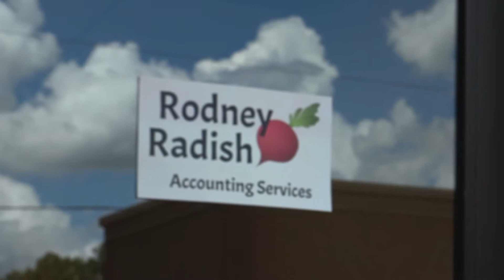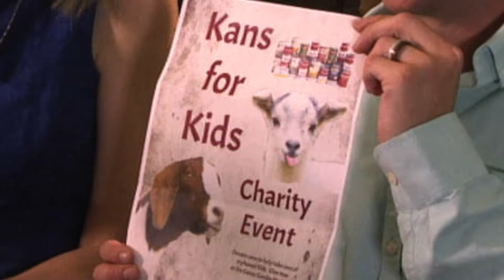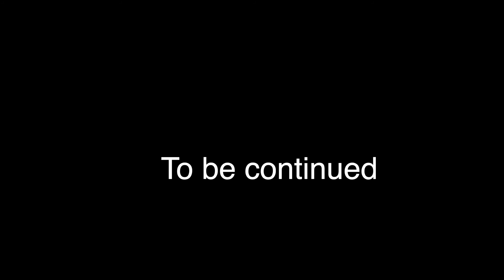"Accounting for Community" PART I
Part I- Series from "Welcome to Sycamore Creek"